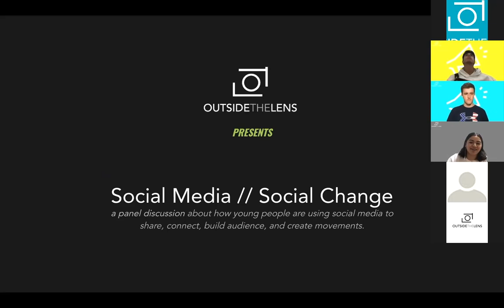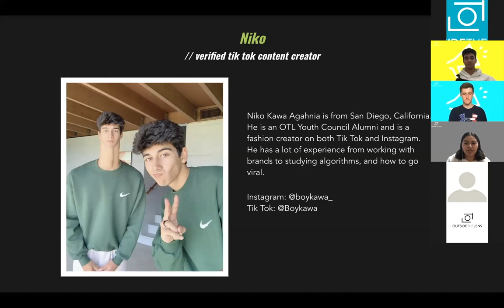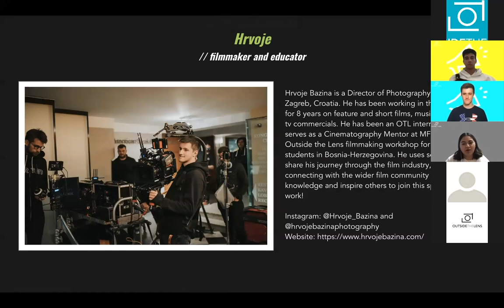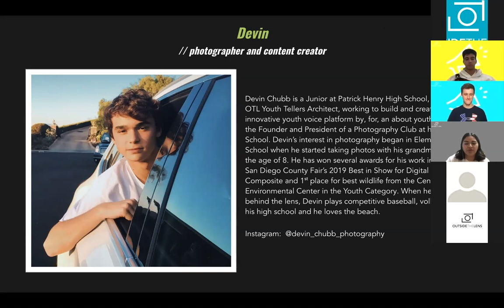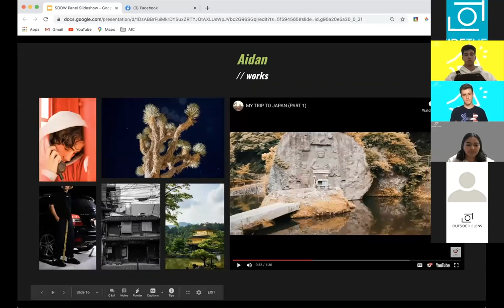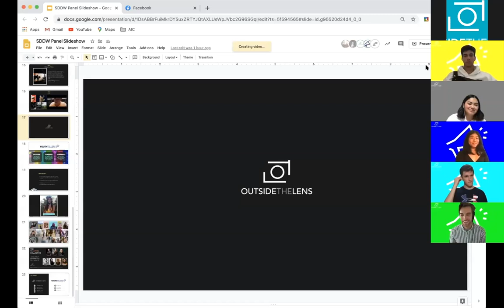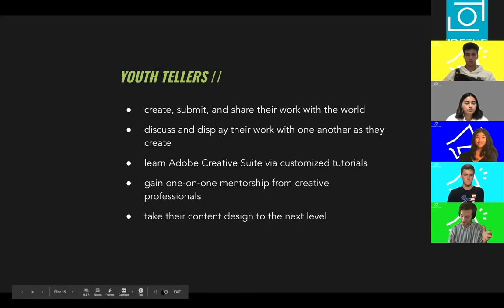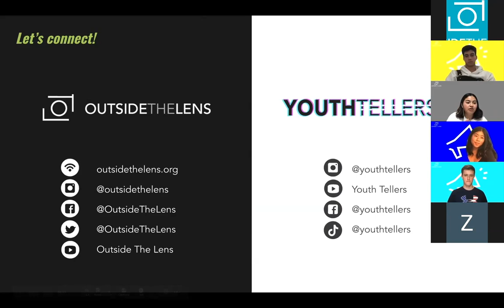Social Media // Social Change - by Outside the Lens - San Diego Design Week 2020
San Diego Design Week is an annual five-day series of events that celebrates interdisciplinary design in our region through talks, studio tours, workshops, and self-guided tours. In 2020 we’re exploring the theme of Design+. How are designers collaborating across disciplines to exchange ideas and build and serve our community? Join the conversation. sddesignweek.org

Wondering what kids are up to these days? Be in the know at Social Media // Social Change, a youth-led social media tutorial and panel discussion on how the younger generation is utilizing social media platforms for everything from selfies to social justice. See what the digital footprint looks like for these youth panelists and learn more about how they are connecting and creating on today’s most popular social media platforms including TikTok, Instagram, and Snapchat and why they choose to use these platforms. Join us to learn more on how to use social media as a tool to connect with communities, join global social movements, and share day to day life happenings.

Outside the Lens (OTL) empowers youth to use photography, filmmaking, and digital media to create change within themselves, their community, and the world. Based in San Diego, they provide photography, film, and digital media education to students through projects that focus on the social issues they care about.